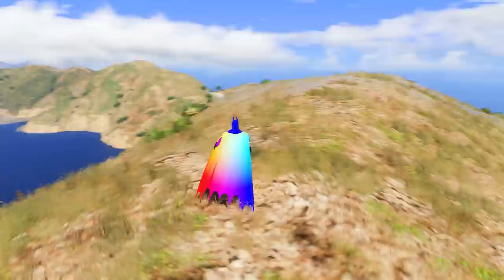$1 HULK Vs $1,000,000 HULK In GTA 5 ll Varun the gamer 2.0